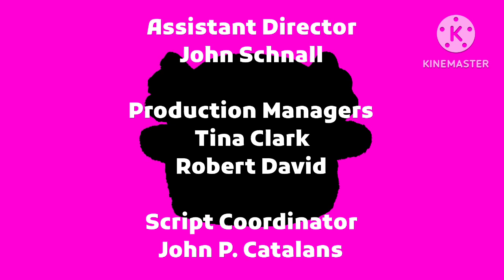Archie’s Adventures Credits 2003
Taken from Season 1 of Archie’s Adventures